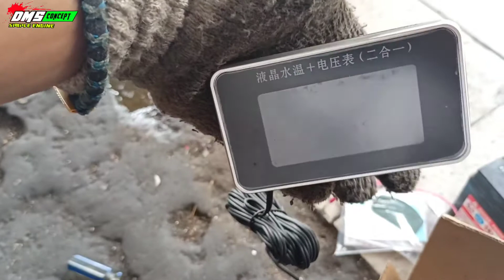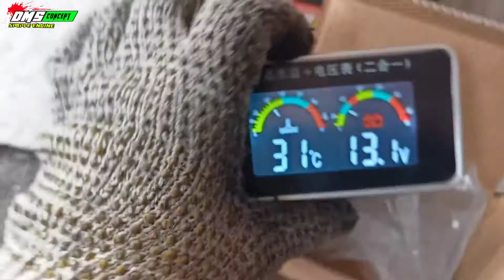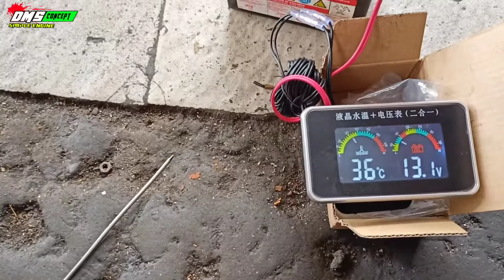volt meter jumbo! fariasi jupe modif ala drag!!